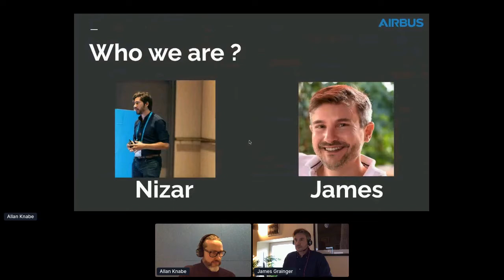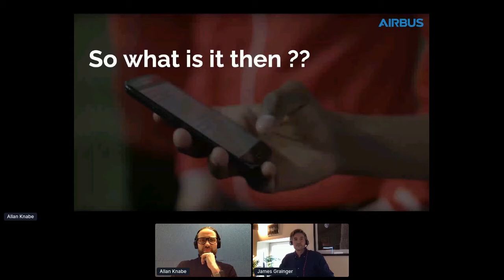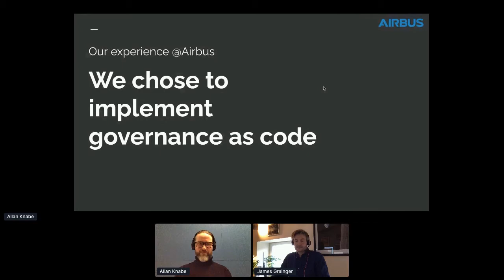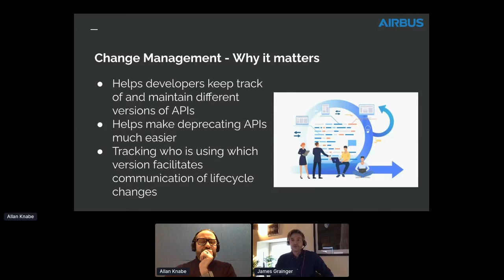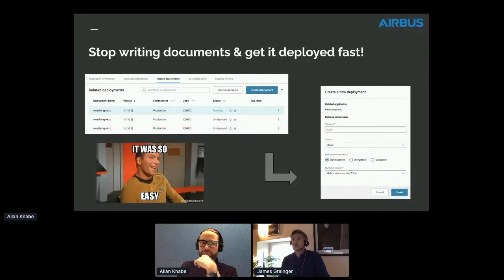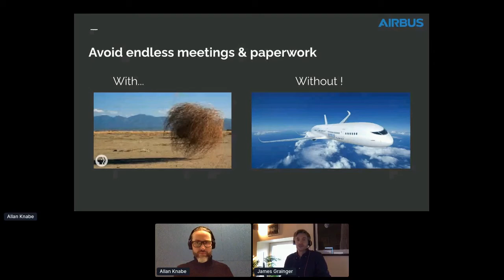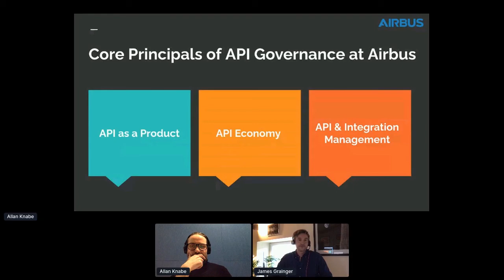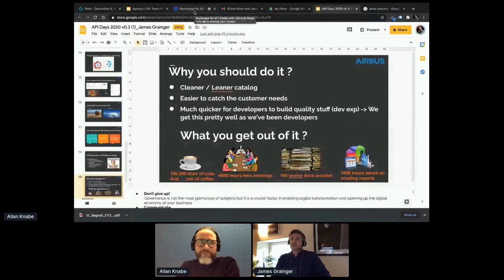Apidays LIVE Paris 2020 - Managing APIs at Airbus By Nizar Chaouch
Managing APIs at Airbus
Nizar Chaouch, Head of APIs and DevOps at Airbus